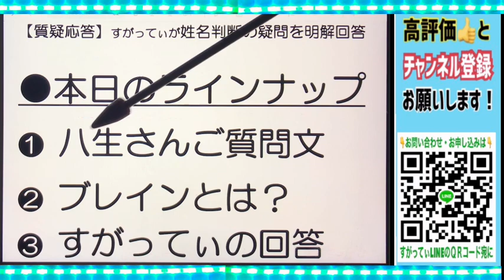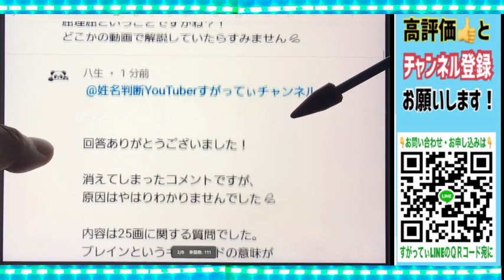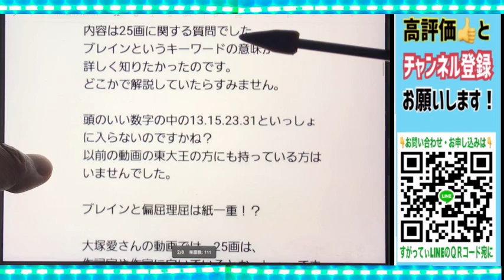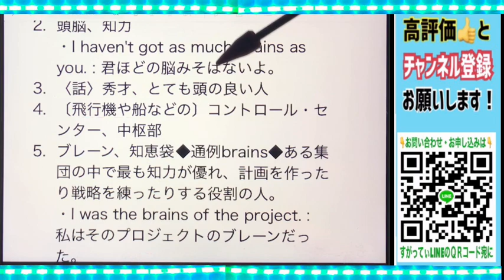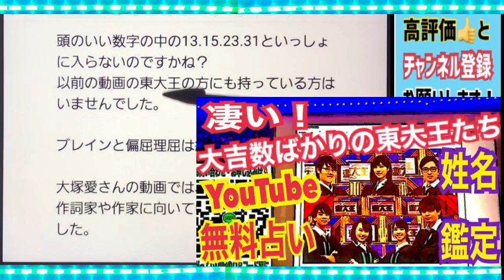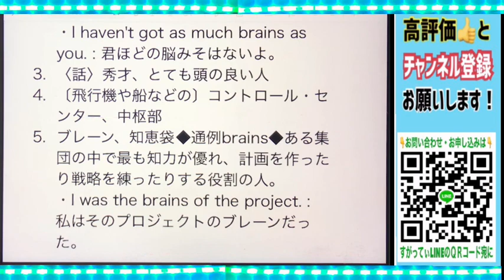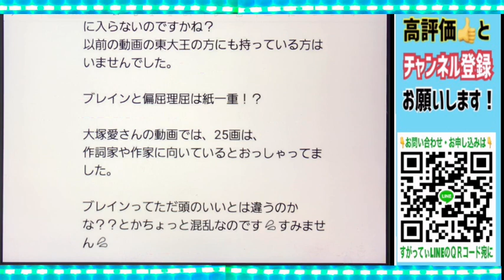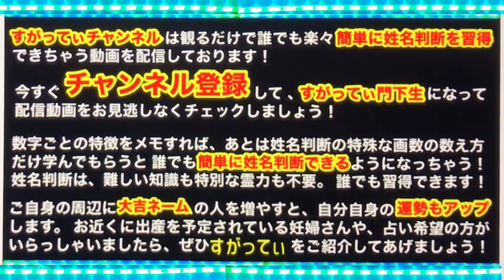【必見】頭が良くなる画数★YouTube姓名判断-534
＠sugattieeeee

👆 【前説動画】占い結果を受け取る前に必ずコチラの占いコンセプトをご覧ください。

● ご質問
占いに関する ご意見ご質問は、コメント欄にてを承ります。

●どうして姓名判断は旧字体で数えるのか？については、コチラの動画を６本ご覧ください。